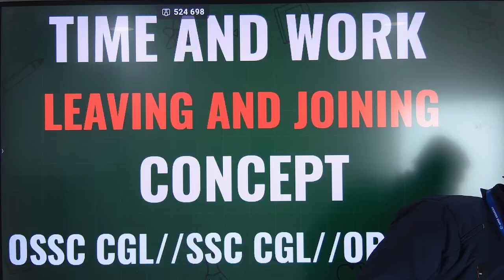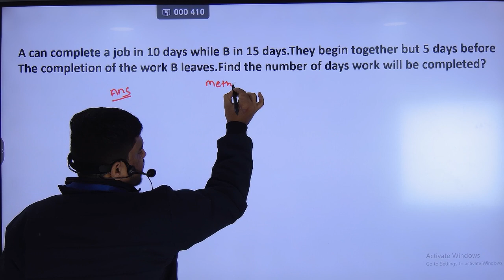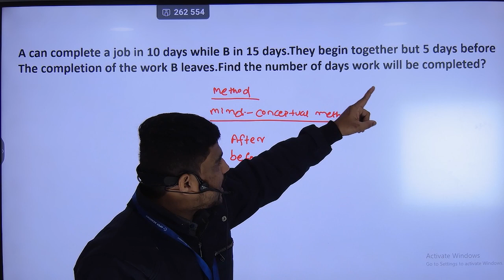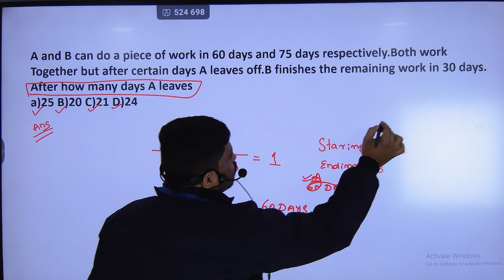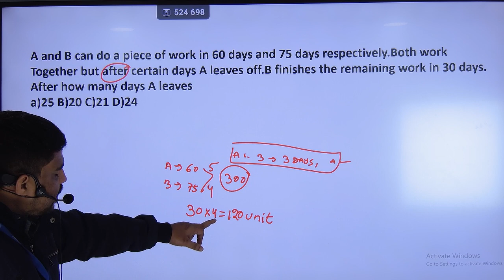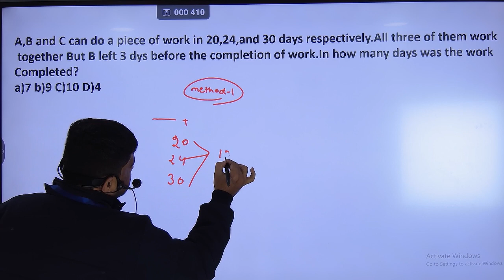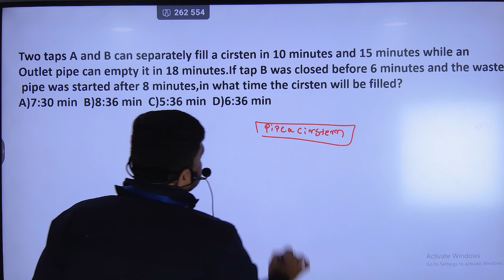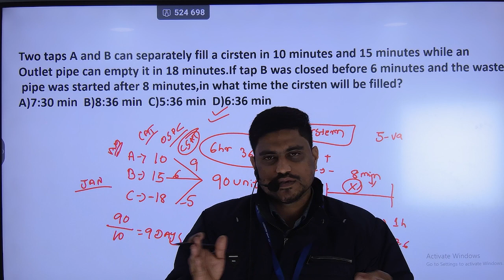MATH SUPER SERIES FOR OSSC/SSC CGL/RAILWAY/BANKING// TIME AND WORK PART 1//LEAVING AND JOINING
In this series of video we are going to start math,reasoning,english and gs series for upcoming govt exam

in this video we have discussed the most important question of TIME AND WORK joining and leaving concept.

OUR OFFICE
Rasulgarh,Jaganth nagar,Road no 12
for offline batches